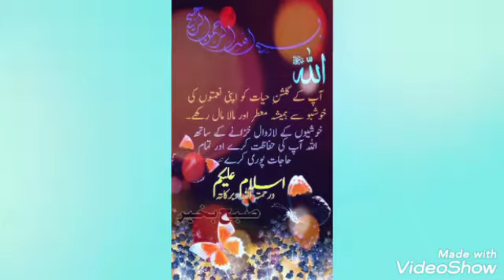Bhendi Racipe sempal and easy stail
. . . . . . .  . . .  Hope you're all right . . . . . . . . . .
. . . . . . . .  Thank you all so much . . . . . . . . . .
. . . . . . . .  Everyone likes my videos commenting . . . . . . . . . . . . . . .
. . . . . . . .  Make love happy . . . . . . . . . . . . . . .
. . . . . . . . . .  Profit make everyone successful . . . . . . . . . . . . . . . . . . . . . . . . . . . .
. . . . . . . . . . .  Thank you so much . . . . . . . .